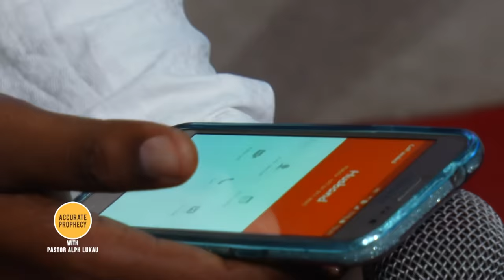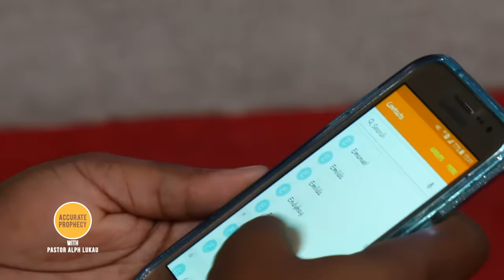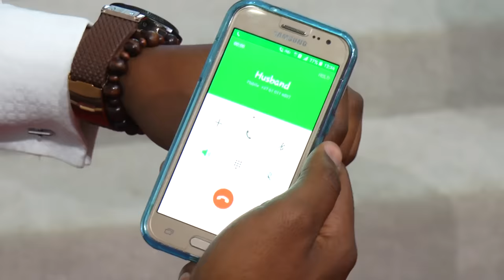SHOCKING PROPHECY that proves Pastor Alph Lukau IS MORE THAN HUMAN.